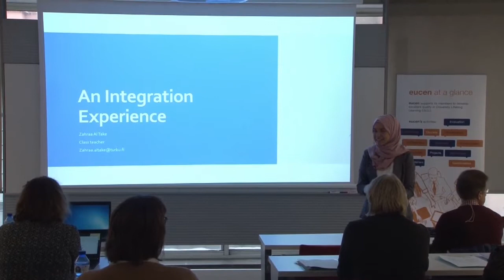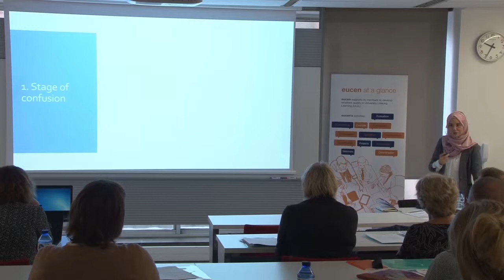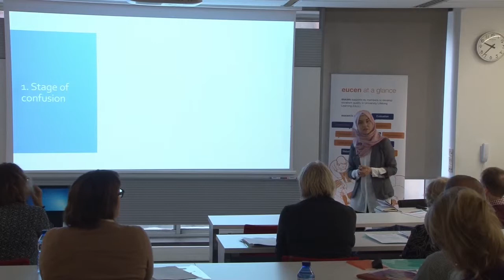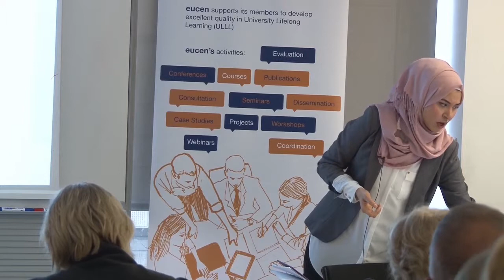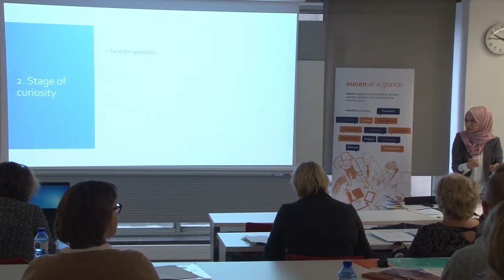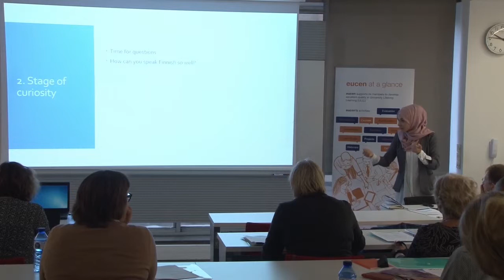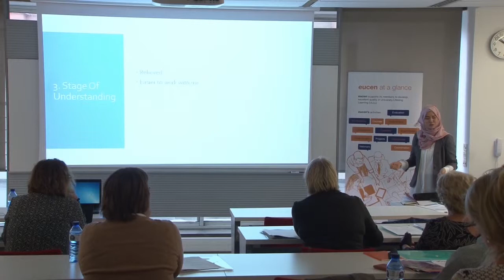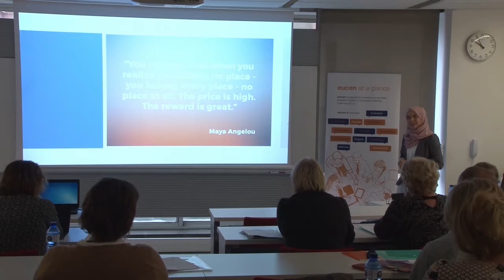HE4u2 Final Symposium 2018 - Keynote by Zahara AL TAKE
"An integration experience" by Zahara AL TAKE, Teacher, Graduated from the University of Turku (FI), 15 November 2018.